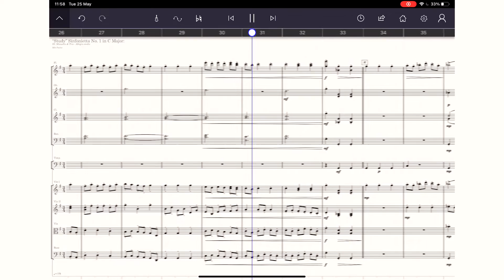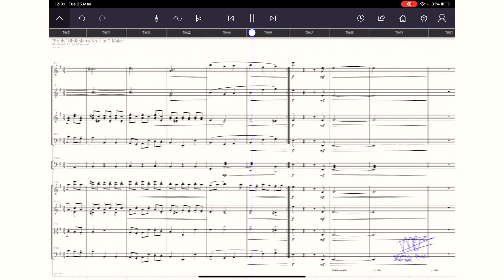''Study'' Sinfonietta: III. Minuet & Trio (StaffPad)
''Study'' Sinfonietta in C Major: III. Minuet & Trio | Original Composition for Chamber Orchestra
► Composed by Milo Paulus

Contents:
0:00 - I. Minuet
1:42 - II. Trio
2:55 - III. Minuet

► I apologize in advance for the video and the audio not running completely in sync. Towards the end of the piece they start to line up.

► Conceived and produced in StaffPad for iOS, with the help of the Berlin Strings, Berlin Woodwinds and CinePerc Timpani
► Minor mixing and mastering done in Studio One 4 Pro.

A sinfonietta basically means "little symphony". It is smaller in scope, structure, form, and instrumentation. For a long time, I've wanted to try my hand at writing a smaller 'practice' or 'study' symphony in a more formal classical style, before exploring the larger areas.

This is the third movement, written in the appropriate Minuet & Trio form.